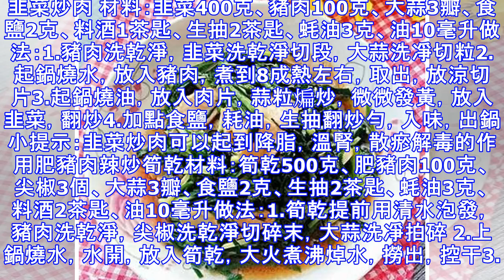營養美味的家常菜，好吃又實惠，你喜歡嗎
韭菜炒肉 材料：韭菜400克、豬肉100克、大蒜3瓣、食鹽2克、料酒1茶匙、生抽2茶匙、蚝油3克、油10毫升做法：1.豬肉洗乾淨，韭菜洗乾淨切段，大蒜洗凈切粒2.起鍋燒水，放入豬肉，煮到8成熱左右，取出，放涼切片3.起鍋燒油，放入肉片，蒜粒煸炒，微微發黃，放入韭菜，翻炒4.加點食鹽，耗油，生抽翻炒勻，入味，出鍋小提示：韭菜炒肉可以起到降脂，溫腎，散瘀解毒的作用肥豬肉辣炒筍乾材料：筍乾500克、肥豬肉100克、尖椒3個、大蒜3瓣、食鹽2克、生抽2茶匙、蚝油3克、料酒2茶匙、油10毫升做法：1.筍乾提前用清水泡發，豬肉洗乾淨，尖椒洗乾淨切碎末，大蒜洗凈拍碎 2.上鍋燒水，水開，放入筍乾，大火煮沸焯水，撈出，控干3.另起鍋燒水，肥豬肉涼水入鍋，煮沸2分鐘左右撈出，洗乾淨切片4.起鍋燒油，放入豬肥肉煸炒，肥豬肉出油，變干剷出5.放入蒜粒，尖椒炒香，放入筍乾翻炒，加點食鹽攪拌勻6.放入耗油，生抽，料酒，肥豬肉翻炒入味，出鍋小提示：肥豬肉辣炒筍乾對減肥，強身健體，強身，散淤都有益處肉末蘿蔔苗材料：蘿蔔苗400克、豬肉100克、大蒜子3瓣、食鹽2克、料酒1茶匙、生抽2茶匙、蚝油3克、老乾媽香辣醬1勺...